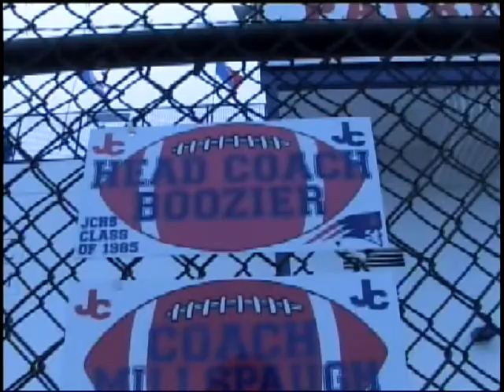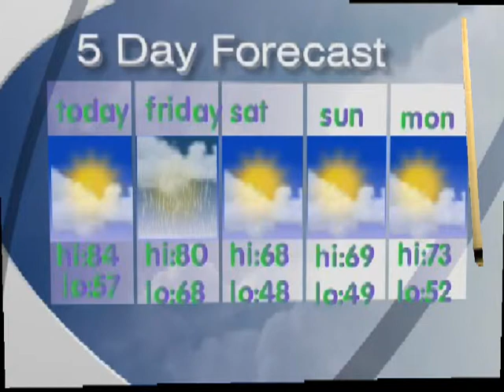Jay2Day Sept 6